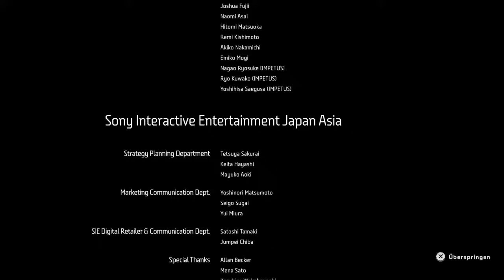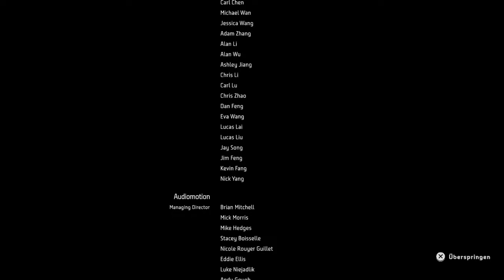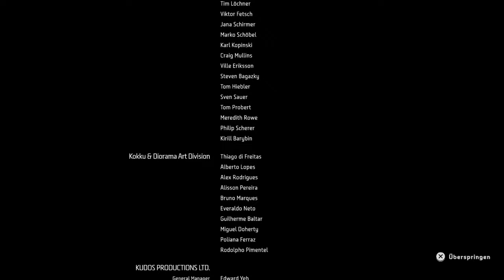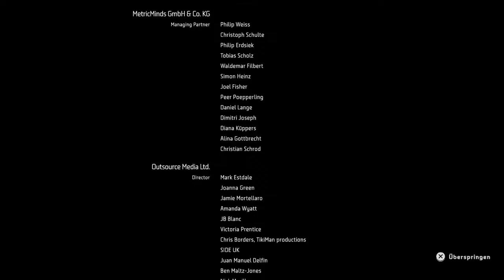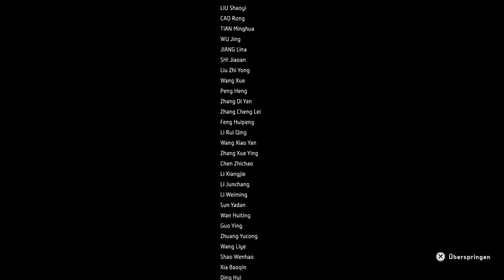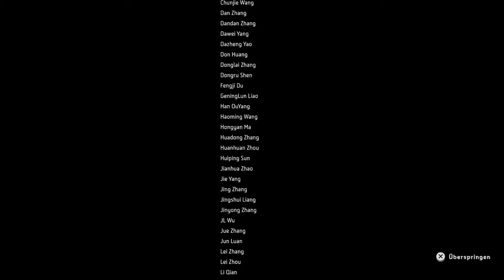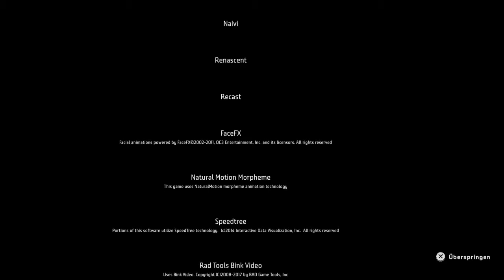SYLENS DER VERRÄTER ☀️ LET´S PLAY HORIZON ZERO DAWN #126 ABSPANN ENDE [German] PS4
Herzlich Willkommen zu meinem neuen Lets Play Horizon Zero Dawn, ein atemberaubendes Spiel in der Zukunft voller Gefahren und Vorurteilen. Ein junges Mädchen wird vom Stamm der überbliebenden Menschen ausgestoßen weil sie keine Mutter mehr hat.